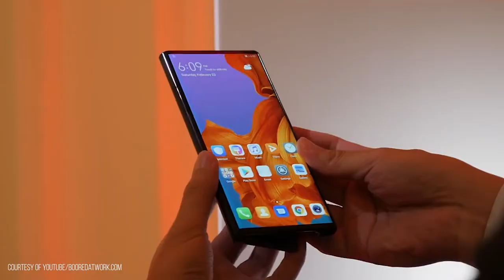Foldable Phones: Samsung vs. Huawei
Samsung and Huawei both announced foldable phones, and reporter Ian Huang interviewed students to see whether they believe those phones are the future.